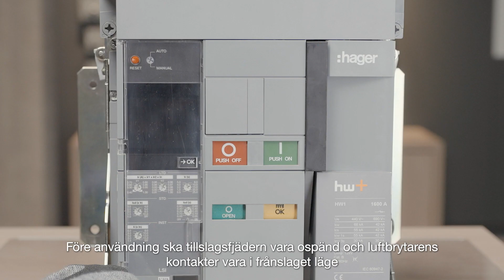ACB HW1 - Montera en utgångslarmkontakt på ACB HW1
Hager Sverige How To: ACB HW1 - Montera en utgångslarmkontakt på ACB HW1